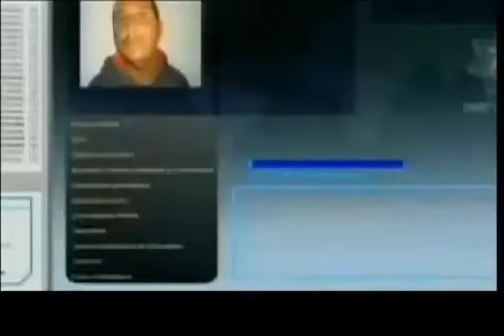Una 'CIA' a la mexicana